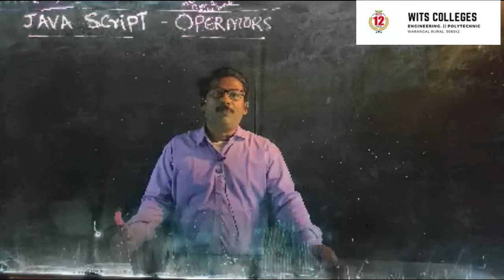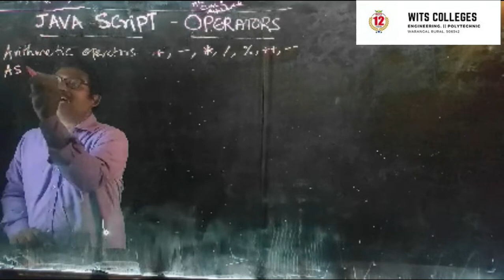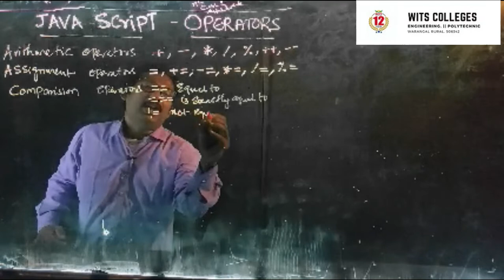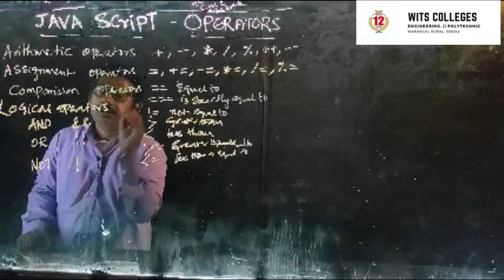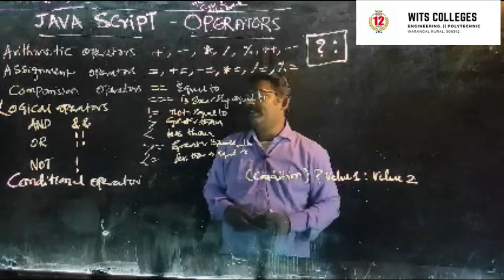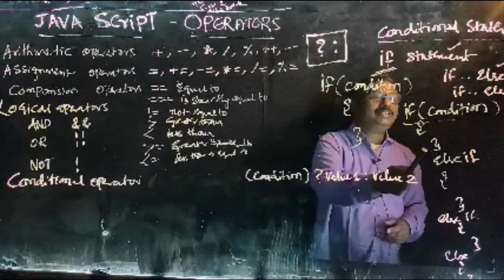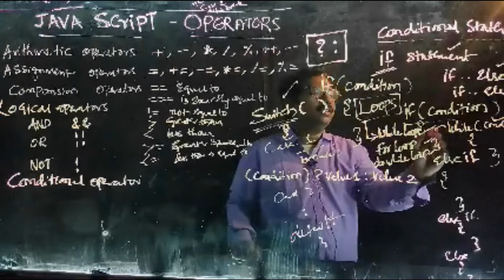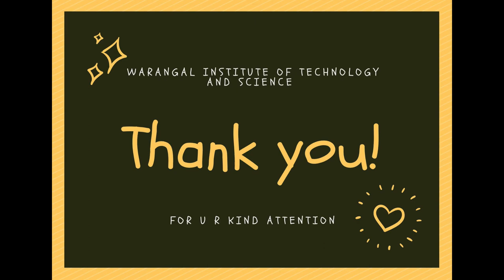java script 2 - Operators - Conditional Statements - Looping Structures # WITS CONNECT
JavaScript is a lightweight, interpreted programming language with object-oriented capabilities that allows you to build interactivity into otherwise static HTML pages. JavaScript Operators
Operators are used to perform operation on one, two or more operands. Operator is represented by a symbol such as +, =, *, % etc. Following are the operators supported by javascript −

Arithmetic Operators

Comparison Operators

Logical (or Relational) Operators

Assignment Operators

Conditional (or ternary) Operators
Control structure actually controls the flow of execution of a program. Following are the several control structure supported by javascript.

if … else

switch case

while loop

for loop